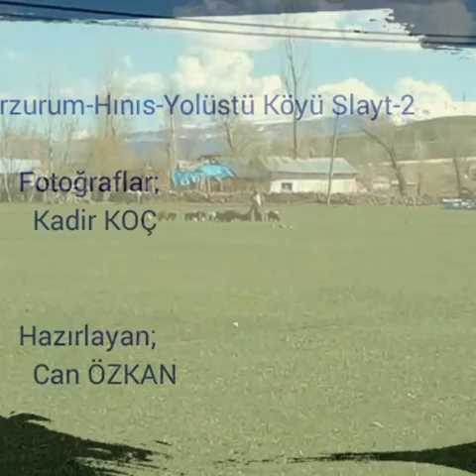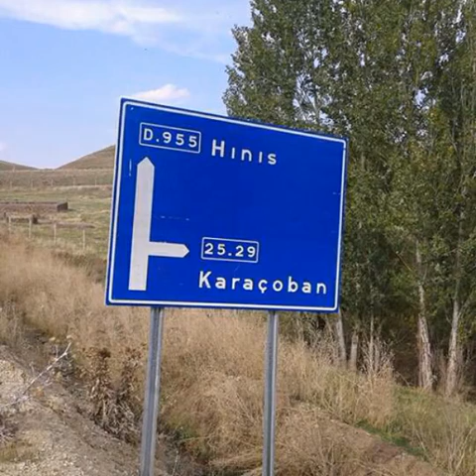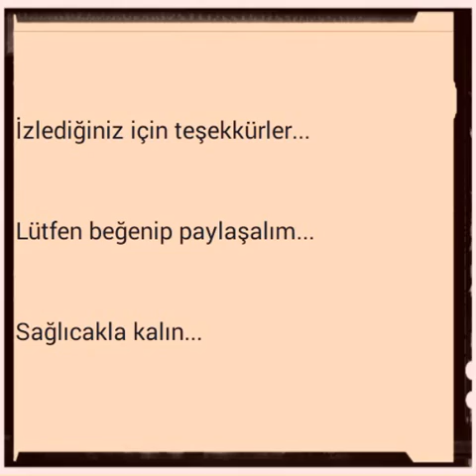Erzurum Hınıs Yolüstü Köyü slayt 2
Kadir Koç'un fotoğraflarıyla hazırlamış olduğum slayt. İyi seyirler...